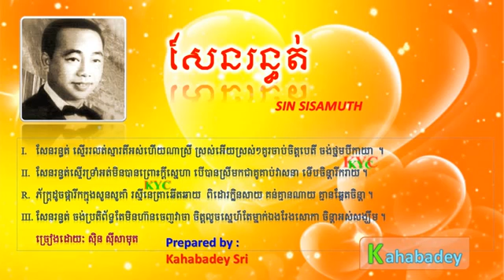Sen Ron Tud by Sin Sisamuth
សែនរន្ធត់